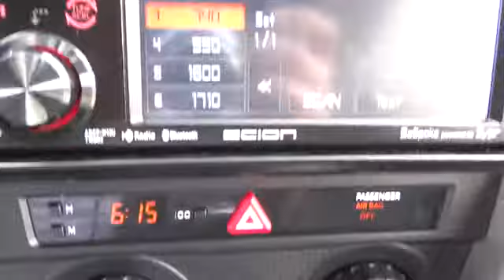2013 Scion FR-S Conroe, The Woodlands, Spring, Tomball, Houston Conroe TX 723505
2013 Scion FR-S  - Stock#: 723505 - VIN#: JF1ZNAA10D1723505

Gullo Toyota
500 I-45 South